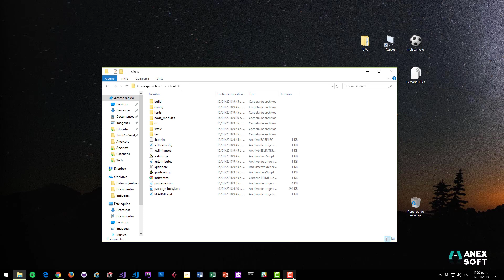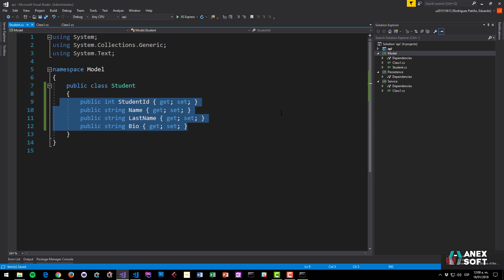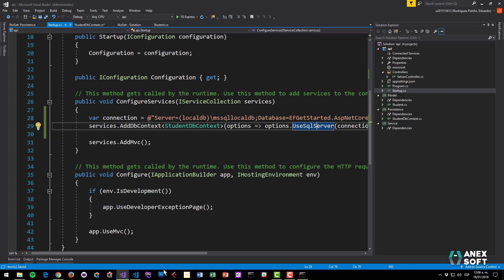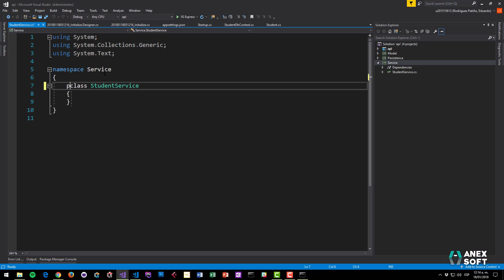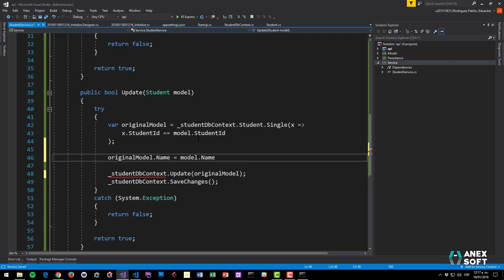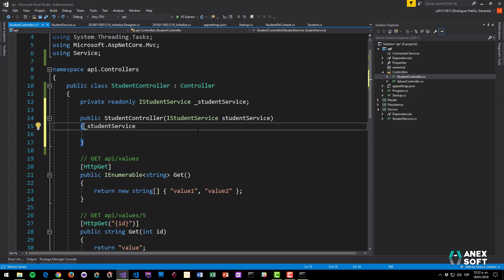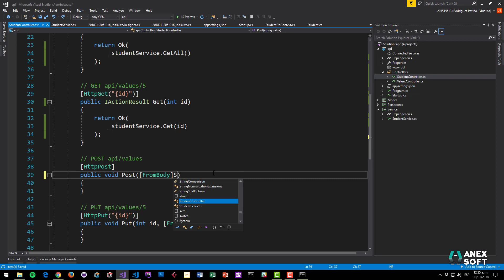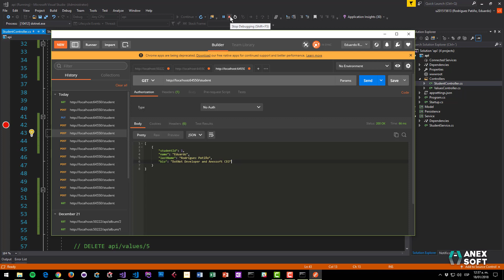01. NETCore Api + VueJs SPA: configurando nuestra Api con Entity Framework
En esta lección vamos a configurar nuestra API usando EF Core y hacer pruebas con POSTman.